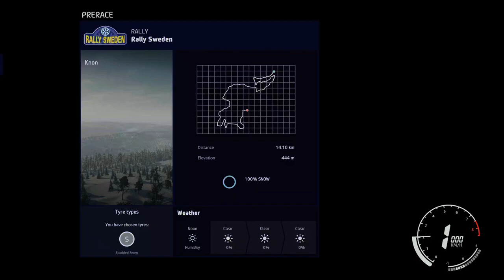PS5 WRC 9 looks INCREDIBLE GAMEPLAY